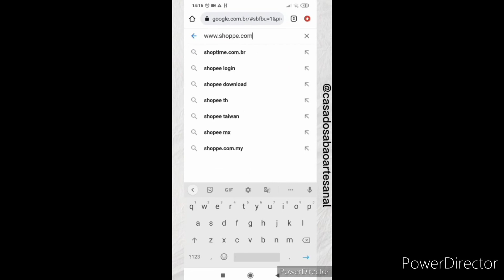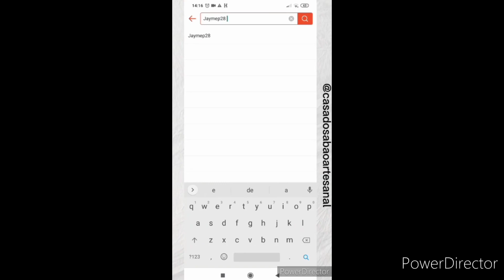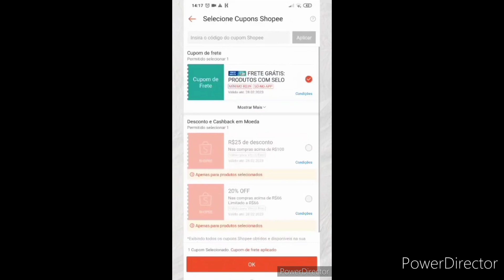A FACILIDADE PARA COMPRAR NA LOJA CASA DO SABÃO NA SHOPEE